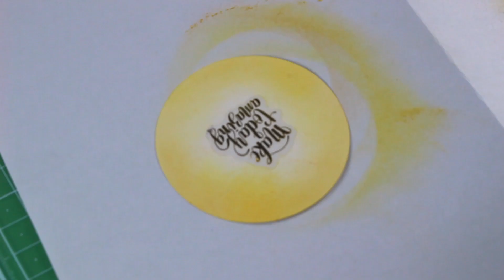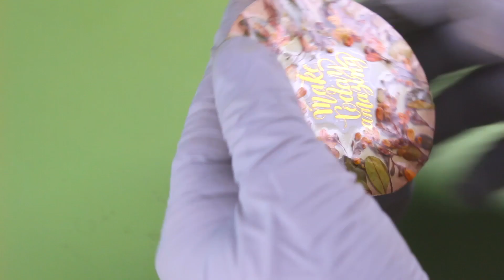[압화DIY] 압화 손거울 만들기 ! 꽃누르미 손거울 !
오늘은
손거울을 만들었어요~^0^

◎ DIY 제품 구매